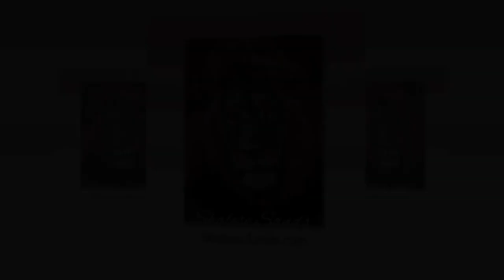Shalese Sands Wildlife and Equine Art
My passion for art has only grown throughout the years and my love of animals has kept up with it. When my family and I took a vacation to Yellowstone in 2009, my inspiration skyrocketed.  We were able to get very close to a large bull elk—something I’ve never done before but had always wished to experience. I discovered the sublime in a powerful way, a feeling I hope is portrayed in all my art.  From that point on, I have wanted to excel in the field of wildlife art while continuing my passion for equestrian art.  I graduated in the spring of 2011 from Northwestern College in St. Paul with a B.S. in Studio Art and hope to make wildlife/equine art my full time profession.